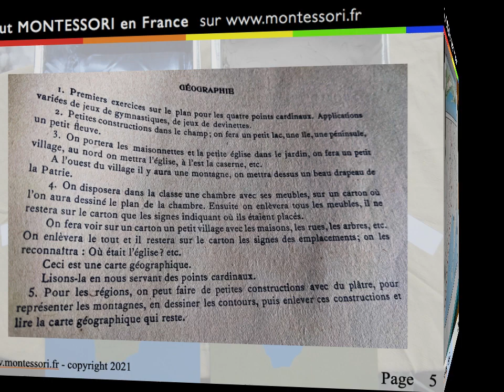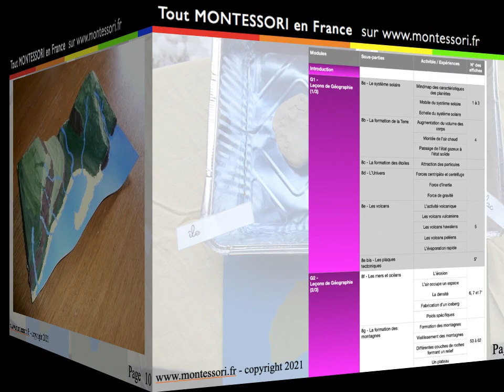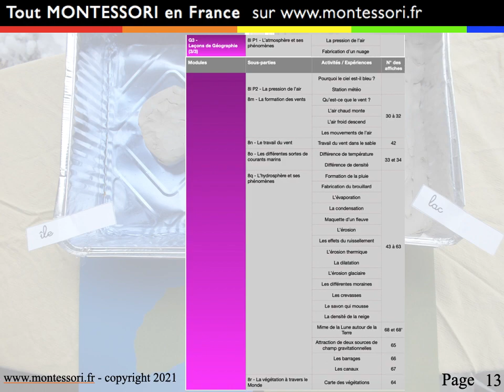Introduction du module de formation en Géographie pour les enfants âgés entre 6 et 12 ans.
Une vidéo parmi plus de 3000 autres dans nos programmes de formation online.